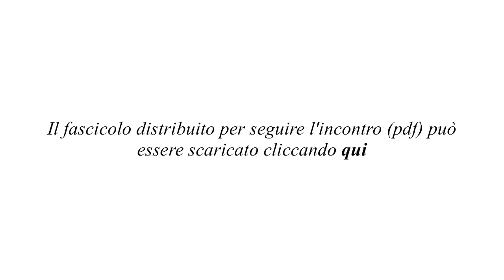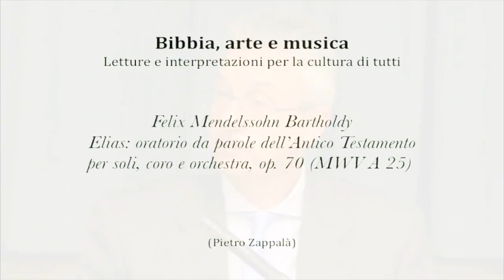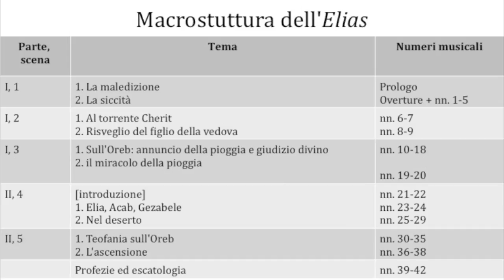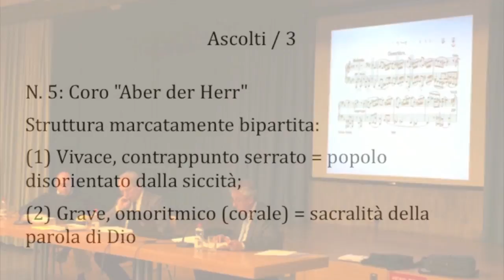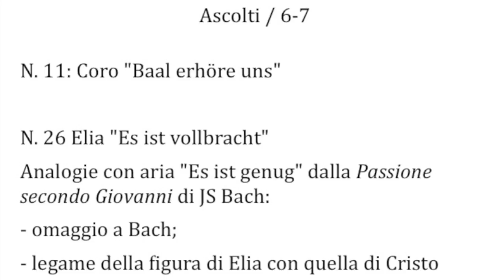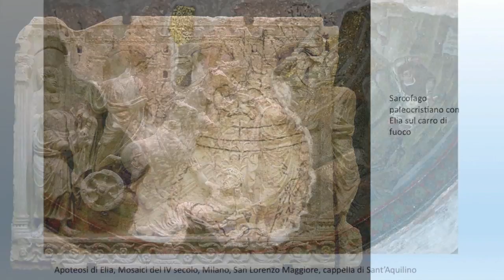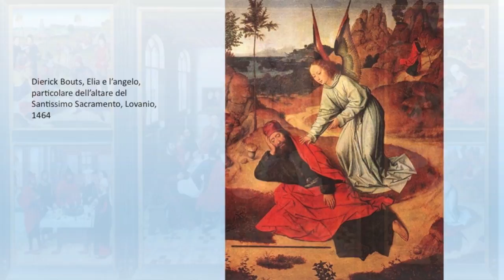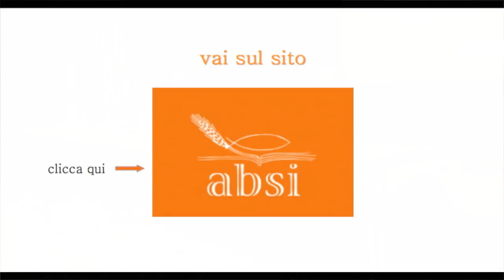Corso Bibbia arte e musica - 4. Il profeta del Messia, Elia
L’importanza dei testi dell’Antico/Primo e Nuovo Testamento per le arti figurative e per le tradizioni musicali millenarie dell’Occidente è condizione risaputa. Moltissime sono state le iniziative di studio scientifico e di divulgazione in genere volte a trattare, almeno in modo parziale, le interpretazioni bibliche o in campo artistico-figurativo o in campo musicale.
Assai rare, ancorché di enorme interesse, sono parse e appaiono, in Svizzera, in Italia e altrove, le occasioni in cui i tre ambiti – Bibbia / arti figurative / musica - sono considerati contestualmente. Con questo corso divulgativo si punta a considerare le relazioni culturali esistenti dalla Bibbia agli altri terreni sovracitati.
Gli scopi sono due: aumentare le conoscenze bibliche, artistico-figurative e musicali dei partecipanti; valorizzare elementi dell’identità culturale euro-atlantica ed euro-mediterranea spesso poco noti e trascurati a livello formativo ed informativo.
Questo itinerario “sperimentale” si rivolge a chiunque sia interessato e non richiede una preparazione precedente in campo biblico, artistico o musicale. Insomma non intende essere un’opportunità formativa per eruditi, ma un’occasione di divulgazione ampia per persone curiose ed appassionate a livello liberamente culturale.

4. incontro -  31 maggio 2016
Il profeta del Messia, Elia

4.1. Per leggere il libri profetici
(Prof. Ernesto Borghi)

4.2. Il profeta Elia nella Bibbia: cenni orientativi
(Prof. Ernesto Borghi)

4.3. Dall’Oratorio Elias di F. Mendelssohn
(Prof. Pietro Zappalà)

4.4. Il profeta Elia: immagini e interpretazioni dall’arte paleocristiana al barocco
(Dott. Stefano Zuffi)